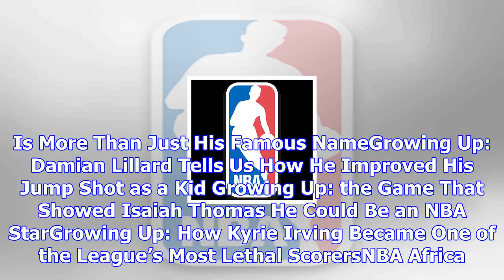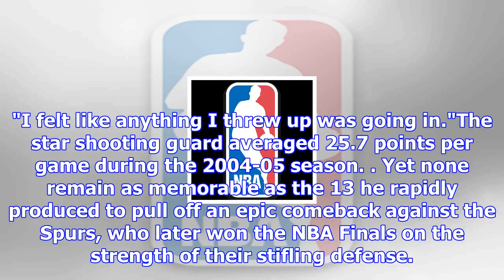B/r looks back on tracy mcgrady's 13 points in 35 seconds in 2004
NBAAndrew GouldFeatured ColumnistDecember 9, 2017Butler Is the NBA's Biggest Country Music FanOn Thi...